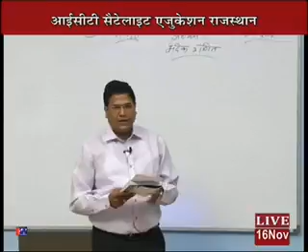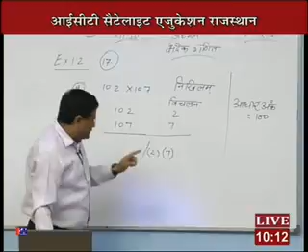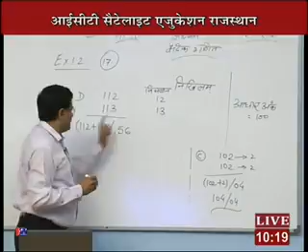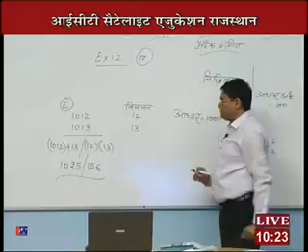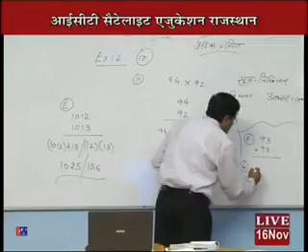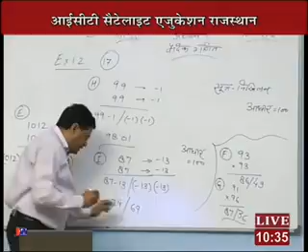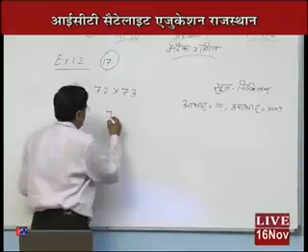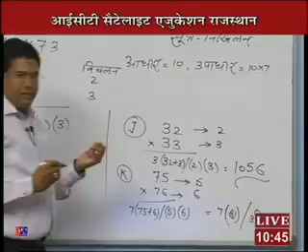Rajasthan ICT Satellite Education MATHS Class-9th Vedic Mathematics-6 2016-17 Lecture-30